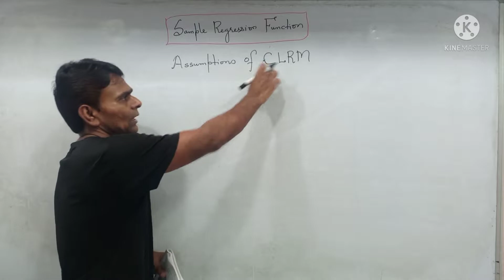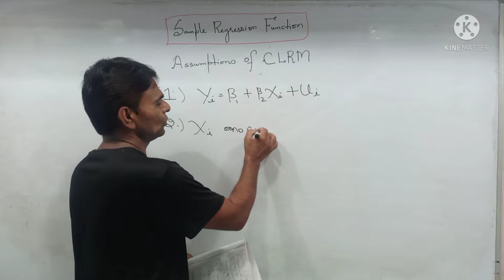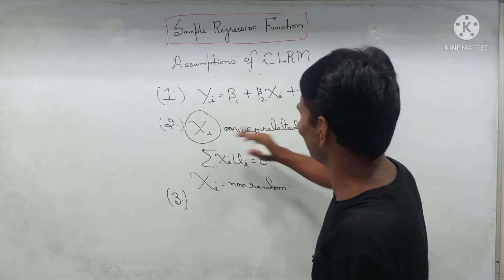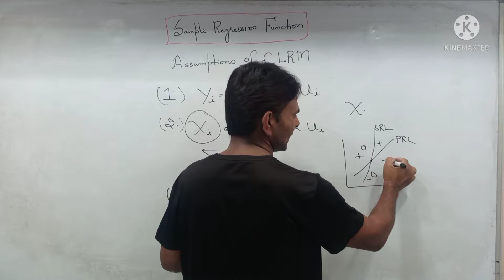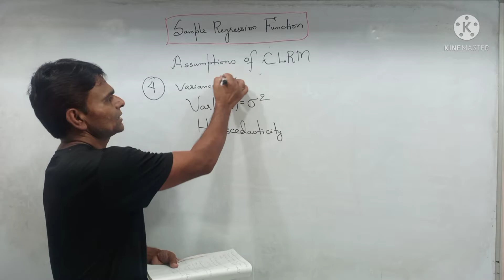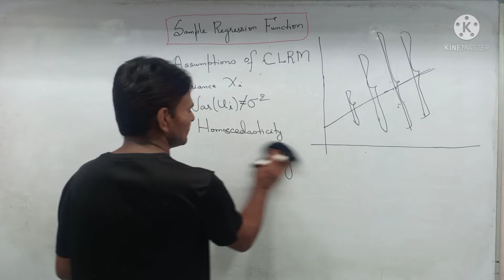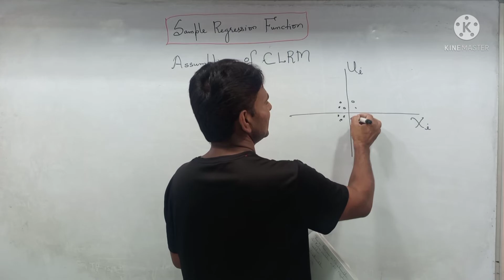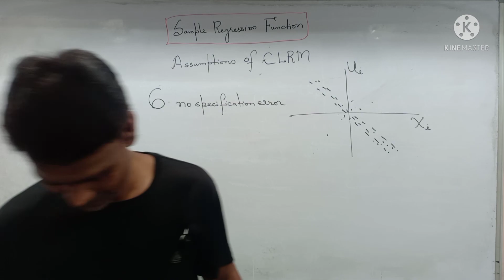Classical Linear Regression Model DSE -4 Econometrics -2 BA ECONOMICS Honours VBU And BBMKU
WhatsApp Number